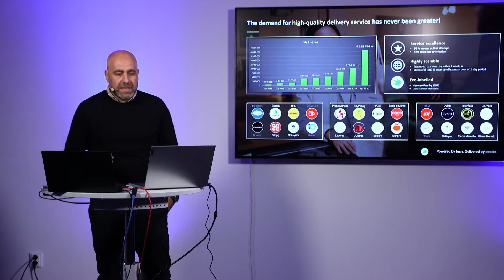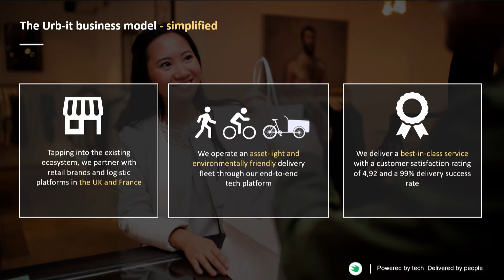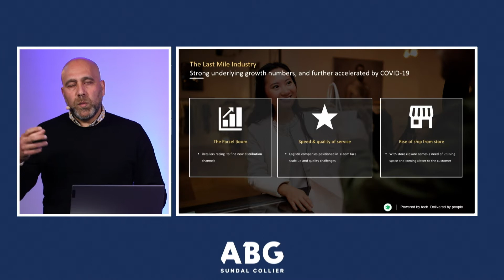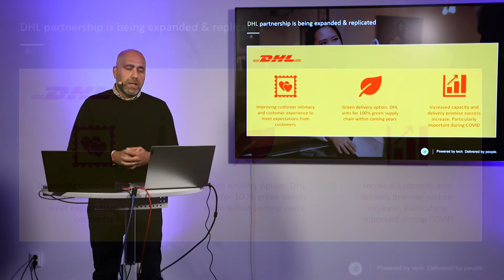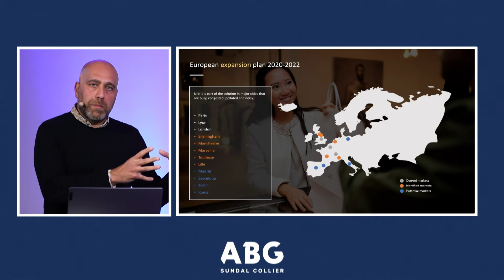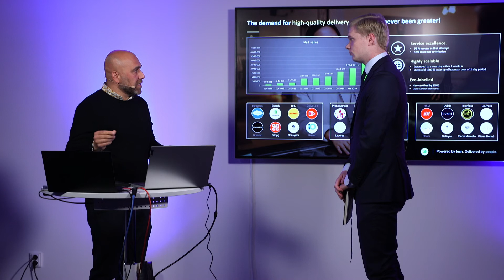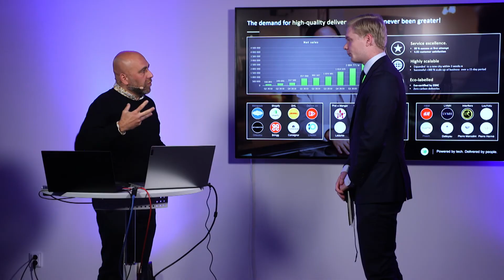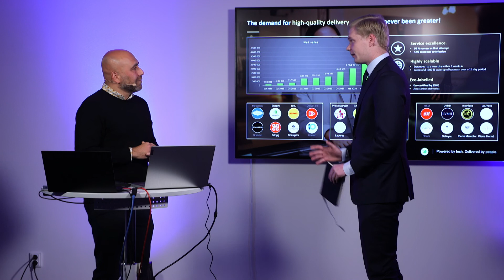URB IT - ABGSC Investor Day 7 September 2020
URB-IT med VD Kevin Kviblad presenterar på ABGSC Investor Day 7 September 2020.